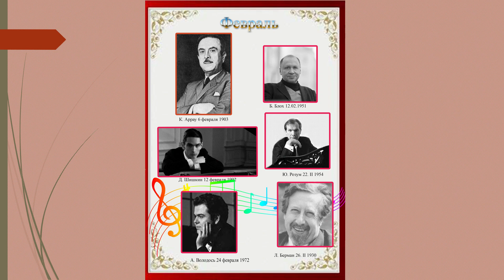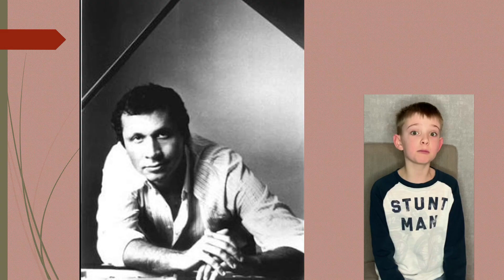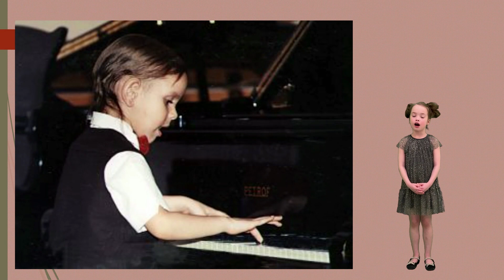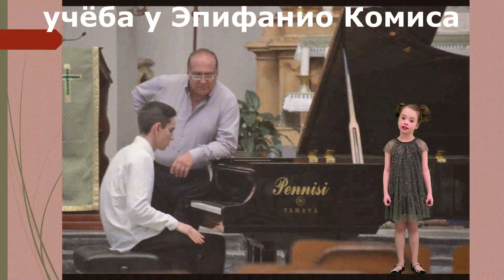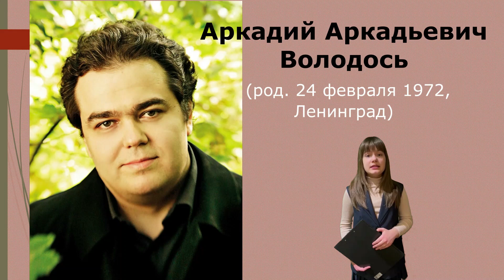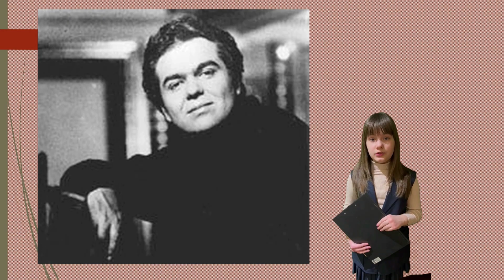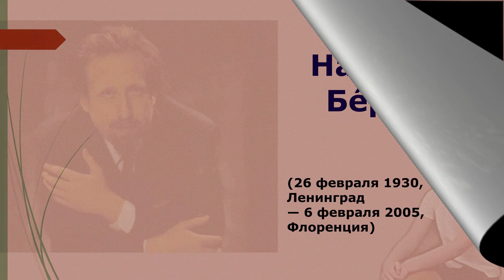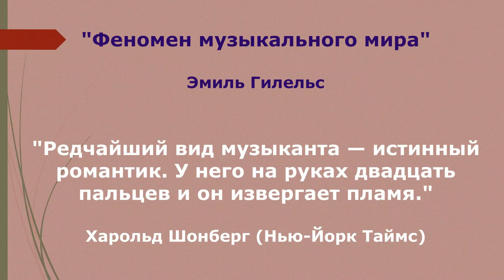"С музыкой о музыке "рассказ о пианистах, родившихся в ФЕВРАЛЕ, в рамках проекта "В мире пианизма"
Рассказы о выдающихся пианистах, родившихся в феврале месяце (Клаудио Аррау, Борис Блох, Дмитрий Шишкин, Аркадий Володось, Лазарь Берман). В проекте  участвовали учащиеся ДМШ им. В.А. Моцарта: Турсунова Олеся, Петухов Алексей, Никитина Даша, Илюхина Настя, Озбек Эля.
 Руководитель проекта Почётный работник культуры г. Москвы Ирина Владиславовна  Шишкина.